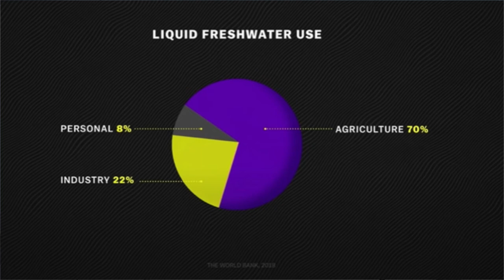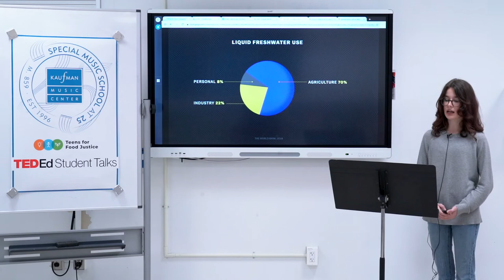The Importance of Hydroponic Farming | Vivian Graham | Special Music School x Teens for Food Justice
In this talk Vivian discusses the impact that hydroponic farming can have on protecting our global water supply.

Vivian is a 10th grade student at Special Music School in New York City and a member of the Teens for Food Justice club.

Facilitator: Sarah Anderson